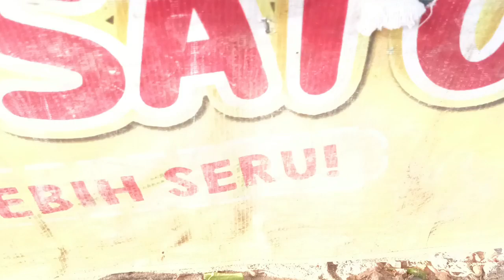Alhamdulillah Mulung Cabe Bawang Merah Melimpah Langsung Masak Menu Buka/Leles